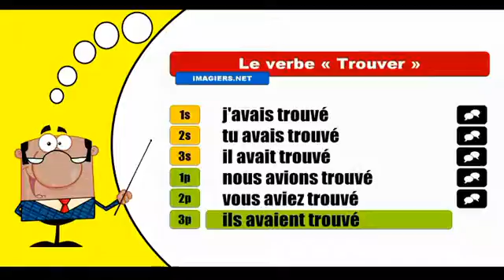Trouver Indicatif Plus que parfait